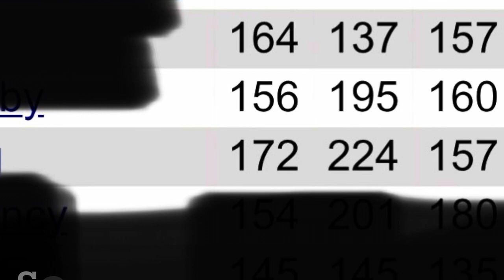westbrookbowlinglanesnj bowling bowlero stormbowling storm